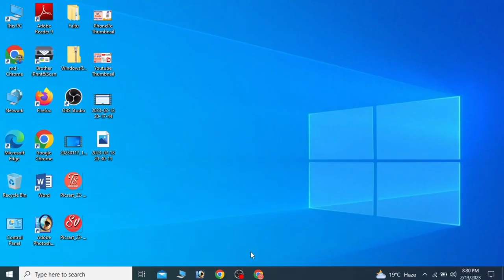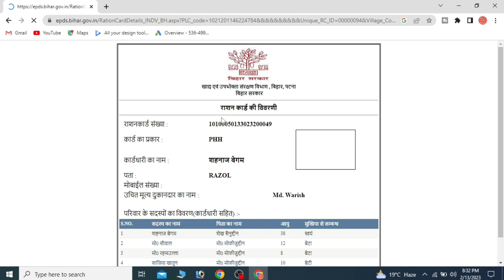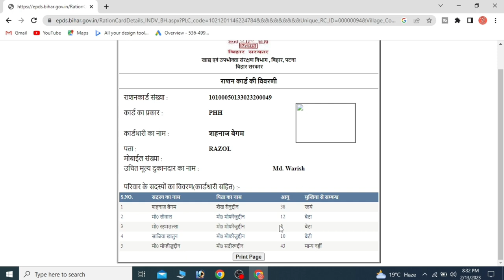Ration Card Download Kaise Kare | Mobile se Download kare ration card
Ration card kaise download kare
2023 mai ration card download karna sikhe
2023 mai ration card download kaise kare
2023 mai ration card apply kare
ration card apply online
online download ration card

बिहार का राशन कार्ड चेक करने के लिए epds.bihar.gov.in वेब पोर्टल को ओपन करें। इसके बाद  में RCMS Report विकल्प को सेलेक्ट करें। फिर अपने जिला का नाम aayega uske baad aap ko aap ka ration card mill jayega aap usko download kar ke rakh shakte hai